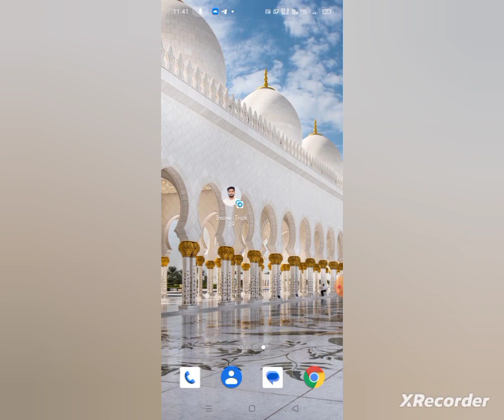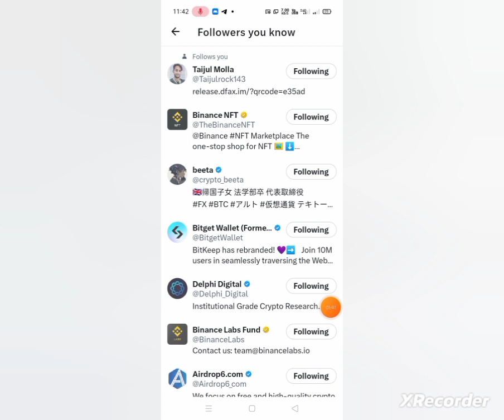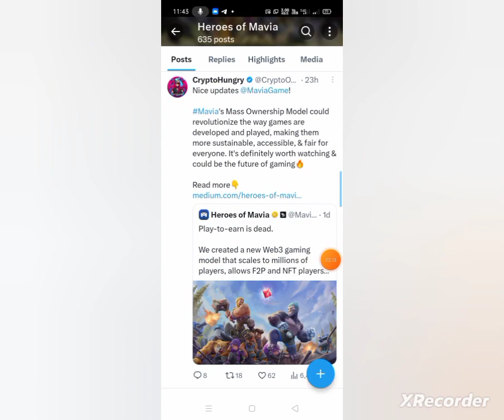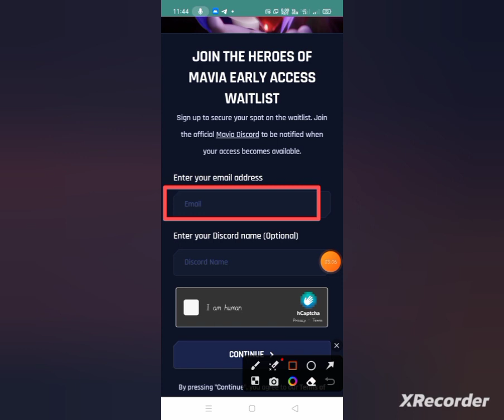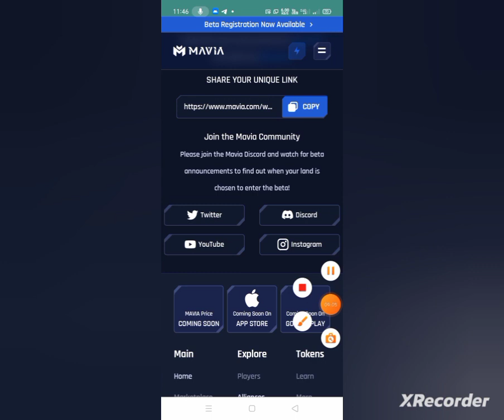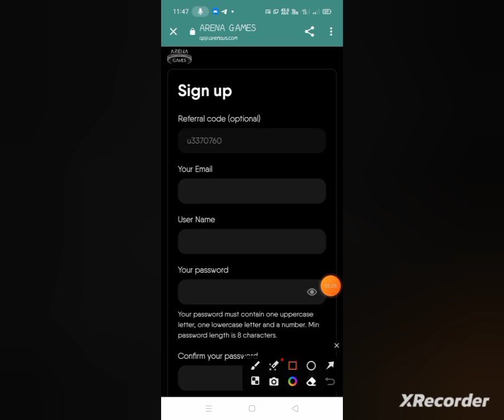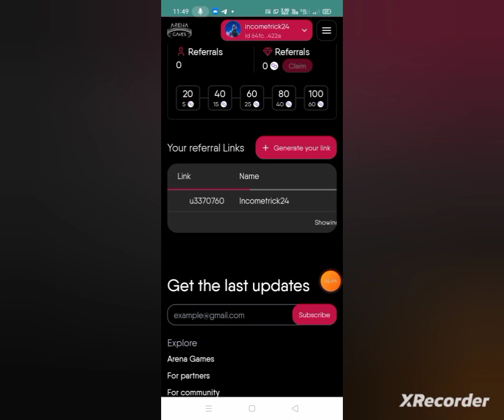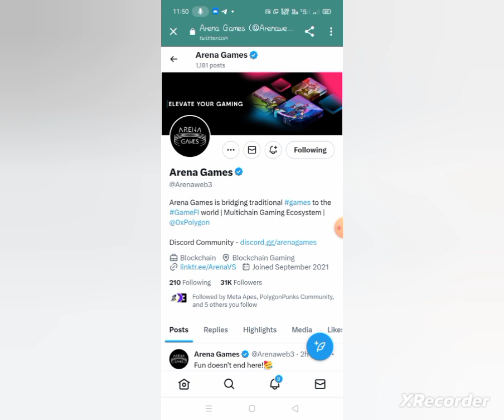Heroes Whitelist 500$💥 Airdrop || 5.5$M Invest By Binance Labs || Next Arkham Airdrop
.Related Tag.
Binance New coin listing today
New whitelist Airdrop
Binance daily earning trick
How freelancer earn money revealed legit I
Pancakeswap airdrop
New online game earn money
Instant money earning game app
Best earning game instant Withdraw
Pancakeswap trust Wallet airdrop chaingpt
Dexfinance airdrop
Biswap airdrop
How To Sell Airdrop token in trust Wallet
Opecoin Airdrop
Airdrop HighToken
Crypto currency Token
Pancakeswap trust Wallet
Trust Wallet earning without investment
Airdrop bnb
Bnb chiain Testnet Airdrop
➡️bangla tutorial
➡️Mobile tips